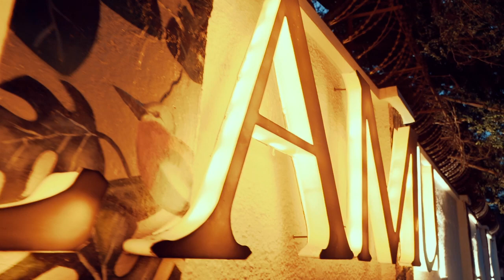NetworKin' : L'intégrale de l'Afterwork du JT Diplomatique - 28/10/2021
Voici la version intégrale du traditionnel NetworKin' organisé par le JT Diplomatique, jeudi 28 octobre 2021, dans le cadre élégant et raffiné du Malamu Resto Bar Experience. NetworKin' est un concept d'Afterworks et Apéros itinérants développé par Henri Désiré N'zouzi afin de connecter les Acteurs de la Vie Internationale actifs en RDC aux différents Écosystèmes Congolais 🇨🇩